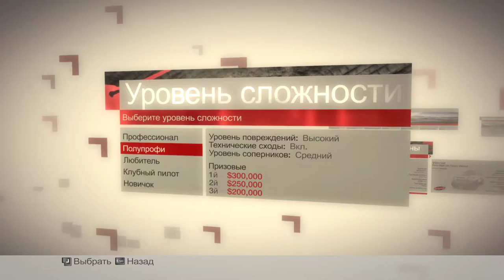Гонка № 4. Mitsubishi L200 Triton VS Rally Raid UK Desert Warrior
1. Rally Raid UK Desert Warrior время 02:44:14
2. Mitsubishi L200 Triton время 02:47:85
DiRT:
Дата выхода в мире 19 июня 2007 г.
Дата выхода в России 26 июля 2007 г.
Издатель: Codemasters Buka Entertainment
Разработчик: Codemasters
Жанры: Гонки/вождение
Мультиплеер: есть